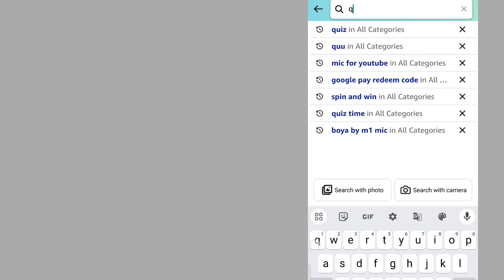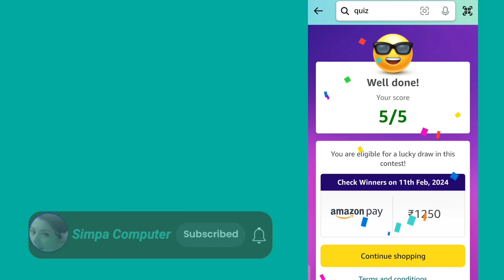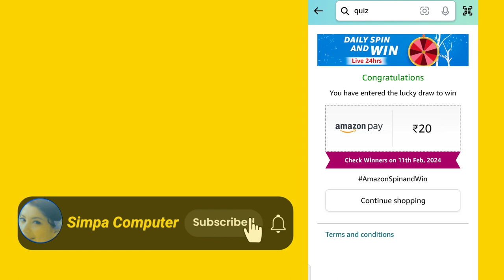Amazon quiz answers today || Amazon daily quiz today || Daily Spin and win quiz || 10/02/24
Amazon Quiz Answers Today for 10 February 2024: Win ₹5000 Amazon Pay Balance

1) Questions : Before Sumit Nagal, who was the last Indian to beat a seeded player at a Grand Slam in singles?

2) Questions : Who is the director of the Hrithik Roshan- Deepika Padukone starrer 'Fighter'?

3) Questions : Paul Lynch, the winner of the 2023 Booker Prize was born in which country?

4) Questions : This is a photograph taken in which National Park in India?

5) Questions : This famous sandstone monolith is located in which country?

6) Questions : Inside Edge' based on the world of cricket was the first original series in India in Hindi. Fill in the blanks